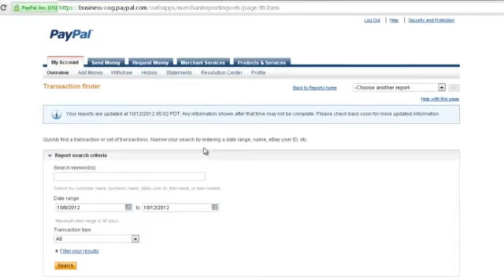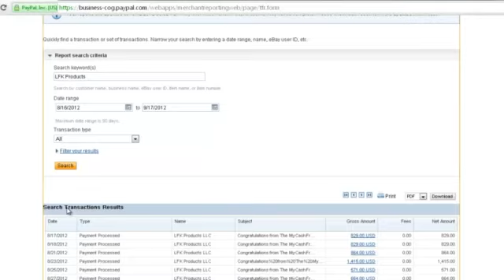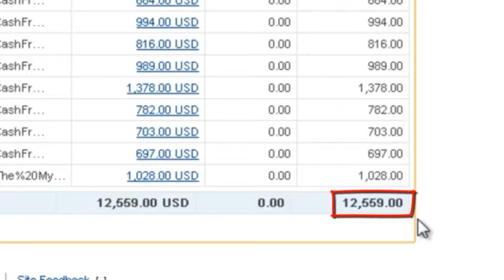Instant Pay Day With Ads Profit Reward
For Ads Profit Reward Instant Pay Days...
Ads Profit Network Instant Pay Days,Ads Profit Network Instant Pay Day,Instant Pay Days,MLM,Multi Level Marketing,Make Money Online,Ads profit Rewards or for Instant Access